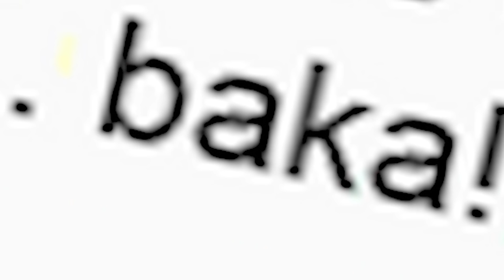HO PORTATO UNO SHULKER nell' OVERWORLD su MINECRAFT! | Gabby Vanilla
Ho fatto una cosa impossibile